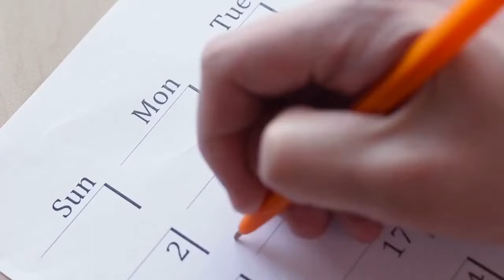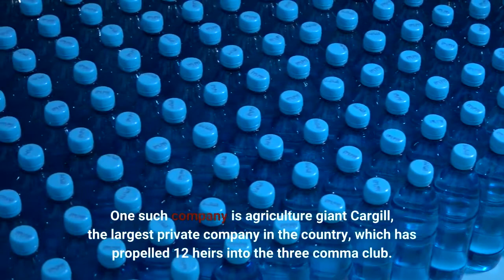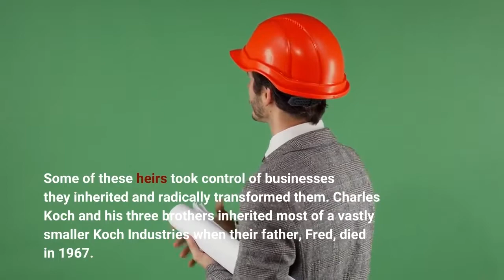They Inherited Billions Upon Billions Meet America’s Richest Heirs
A shock ran through the sporting world last week when a group led by Walmart heir Rob Walton won the bidding war for the Denver Broncos NFL team with a $4.65 billion offer. The eye-popping sum made the deal the most expensive sports team purchase in history and turned a spotlight on the man at the center of it all: the typically low-profile Walton. The eldest son of Walmart founder Sam Walton, he inherited his fortune and served as Walmart’s chairman for 23 years. Now worth $57.2 billion, he is the 15th richest person in America and the fifth richest U. S. heir. A handful of Rob Walton’s relatives are among America’s richest people as well. Founded in 1962 by Sam and his brother James “Bud” Walton, Walmart, the country’s largest retailer, is still about half owned by members of the family. Seven have fortunes of $10 billion or more, including Sam Walton’s three living children–Rob, Jim and Alice—and grandson Lukas. (The eighth Walmart billionaire, Christy Walton, the widow of Sam’s late son John, is worth an estimated $7 billion.)Tremendous family wealth is a hallmark of Forbes’ list of the country’s richest people, though many billionaire heirs hail from just a handful of companies. One such company is agriculture giant Cargill, the largest private company in the country, which has propelled 12 heirs into the three comma club. The great-grandchildren and great-great-grandchildren of founder W. W. Cargill still own nearly 90% of the business he founded in 1865. Other businesses where the spoils of success have trickled down the generations include the Wisconsin-based cleaning products manufacturer SC Johnson–known for brands like Windex, Off and Pledge–and Mars, the candy and pet food empire started by Frank Mars in 1911. The four great-great-grandchildren of Samuel Curtis Johnson–H. Fisk Johnson, Helen Johnson-Leipold, S. Curtis Johnson and Winifred J. Marquart–collectively own a majority of the private company and are worth an estimated $3.1 billion each, while six of founder Mars’ grandchildren and great-grandchildren are billionaires, worth between $7.4 billion and $29.7 billion, Forbes estimates. Some of these heirs took control of businesses they inherited and radically transformed them. Charles Koch and his three brothers inherited most of a vastly smaller Koch Industries when their father, Fred, died in 1967. (Charles and his brother David (d. 2019) bought out the stakes of their two brothers, Frederick and Bill, for $1.1 billion in 1983.) Charles has run the company since the death of his father, orchestrating the $13 billion acquisition of Georgia Pacific in 2005 and the estimated $13 billion purchase of cloud software firm Infor in 2020, among others. Charles Koch appeared on the first Forbes 400 list of richest Americans in 1982 with a net worth of $266 million. Forbes now pegs his fortune at just under $60 billion.